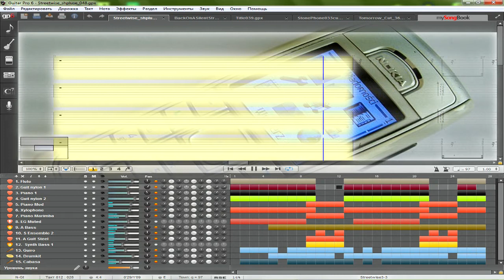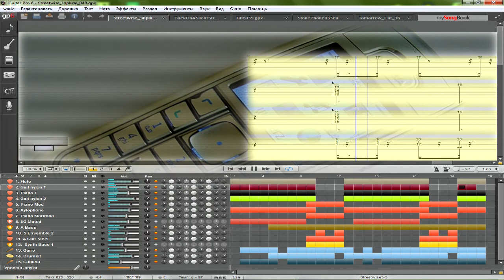Nokia - Streetwise Pluse (updtd remix ver 0.48) 【Dimmer88】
Обновил свой ремикс, максимально похожий на оригинал в Nokia 6230.